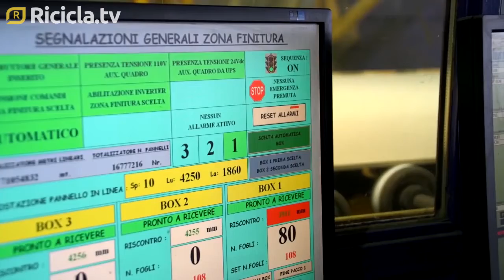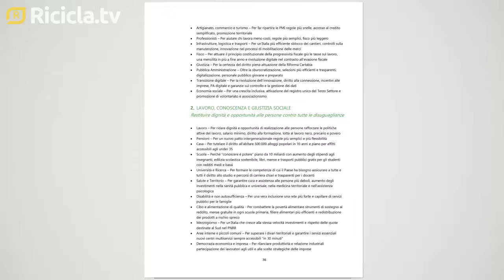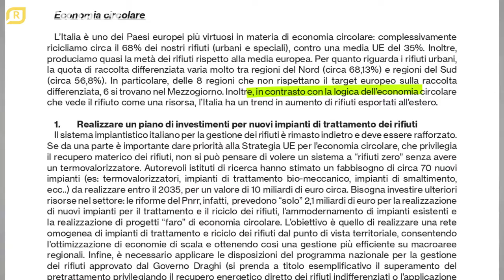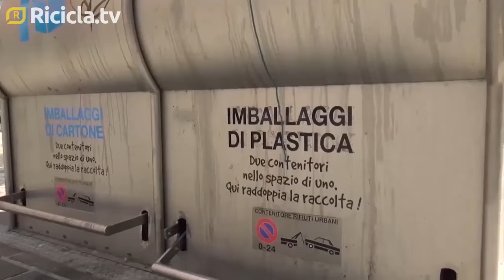Quanta economia circolare c'è nei programmi elettorali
Il recupero di materia ed energia dai rifiuti può contribuire alla definizione di un nuovo paradigma energetico nazionale, ma la campagna elettorale non va oltre la polemica sui termovalorizzatori. Ecco cosa hanno scritto i partiti nei propri programmi